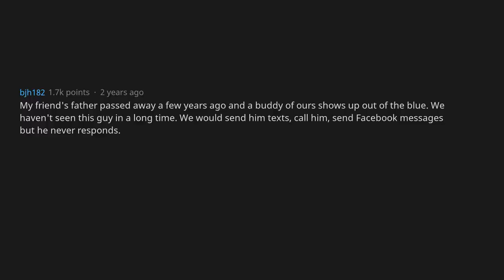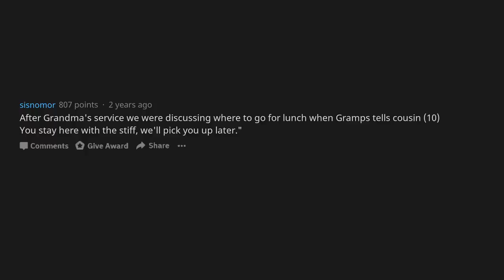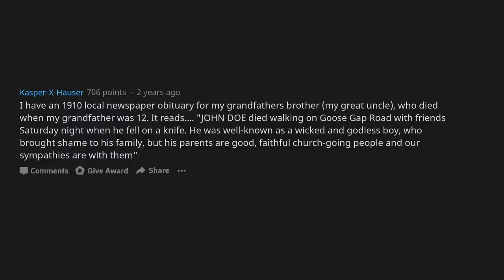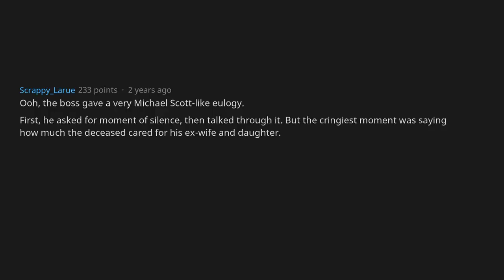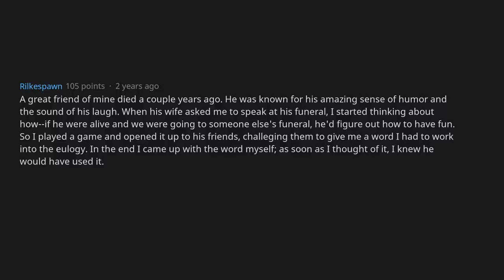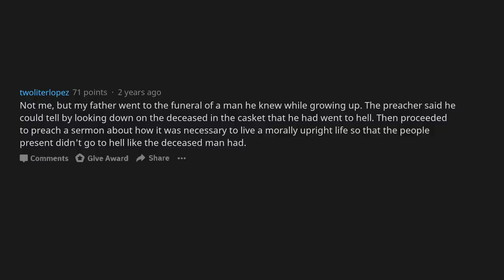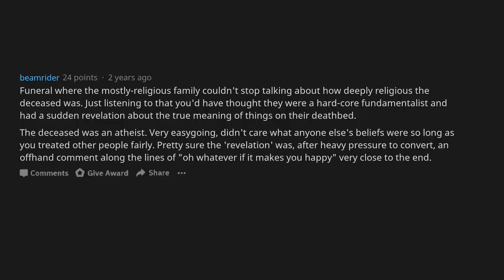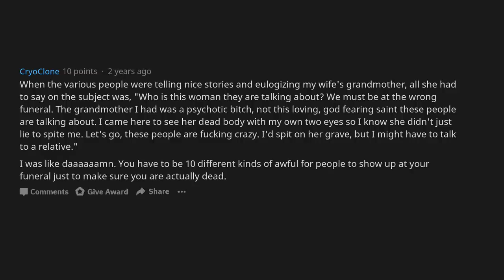What's The Worst Thing Someone Said About The Dead At Their Funeral? [AskReddit]